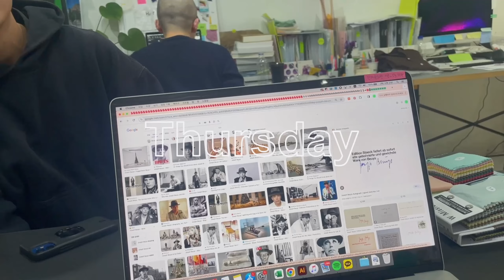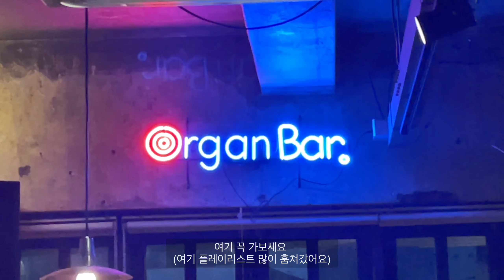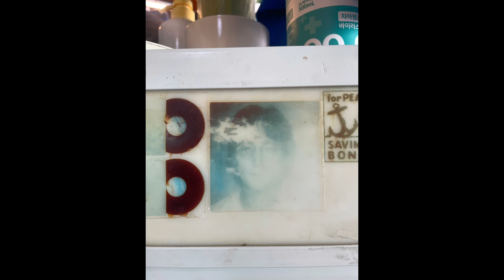Episode 158 /확실하지 않으면 승부를 걸지마라.